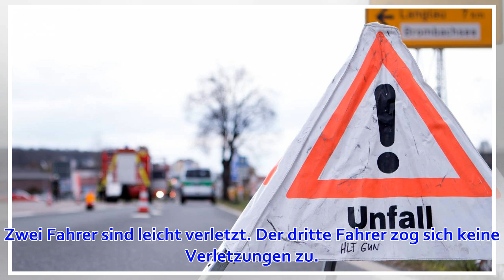Freiburg: Vollsperrung nach Lkw-Unfall mit Gefahrgut am Kappler Tunnel - Rückstau-Gefahr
Lkw-Unfall am frühen Donnerstagnachmittag im Kappler Tunnel in Freiburg: Insgesamt sind laut Polizei drei Fahrzeuge beteiligt, die ineinander krachten. Zwei Fahrer sind leicht verletzt. Der dritte Fahrer zog sich keine Verletzungen zu. Zwischen Freiburg-Li...